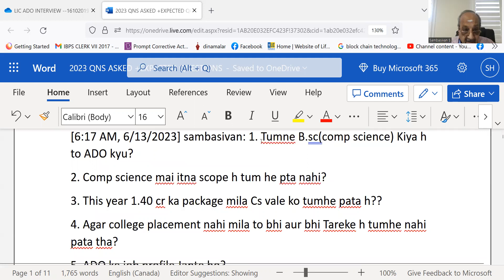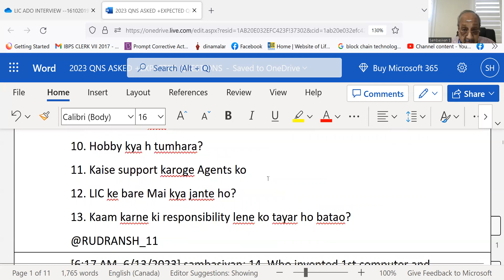LIC ADO INTERVIEW QNS ASKED 140623